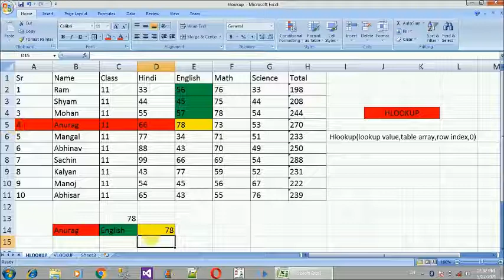Hlookup Formula in excel | how to work hlookup formula in excel in hindi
Hello friends

how to work hlookup formula in excel
what is hlookup formula